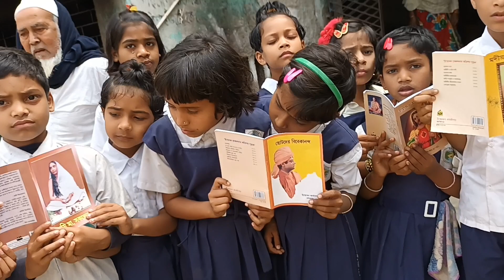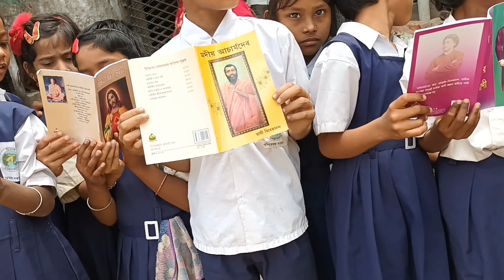24.2.2023 Basrali F.P.School. S24Pgs(2)